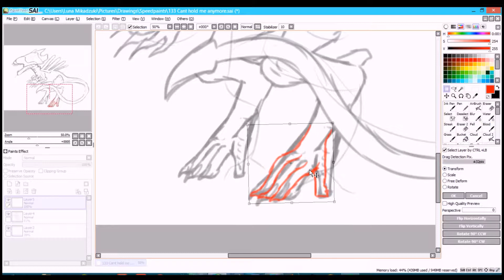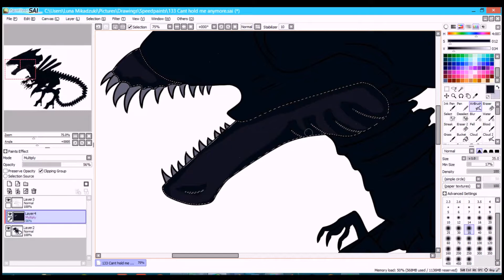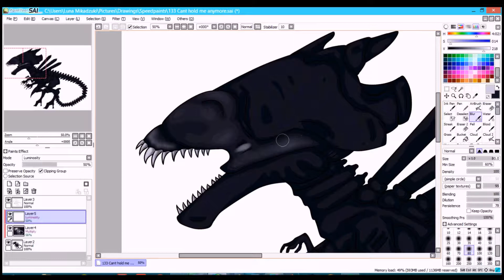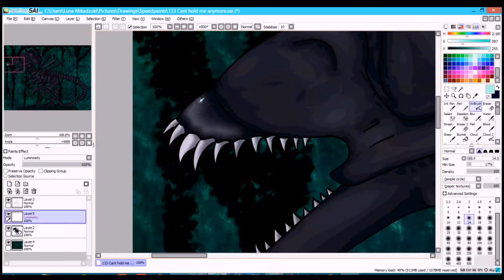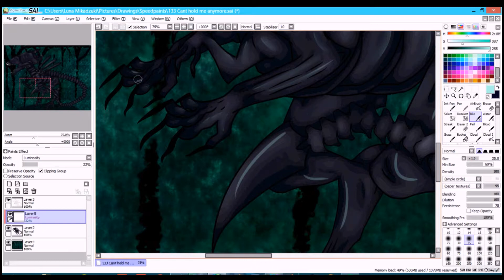(Speedpaint) Alien Queen [AVP/Alien Fanart]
Howlo Moon Wolves,
i tried something different, the Alien Queen from Alien vs. Predator and Alien. She didn't look like the Original, but i love her.

Wishes: Yes

Luna.Mikadzuki

DevianArt:
LunaMikadzuki